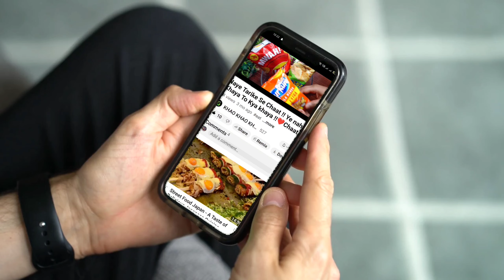❌Bina सींक Ke Chicken Tikka ❌ Bina Angithi ke | ✅Angithi Wala Flavour Chicken टिक्का